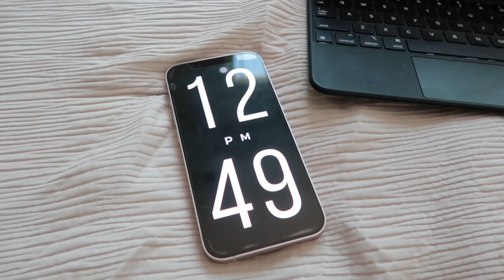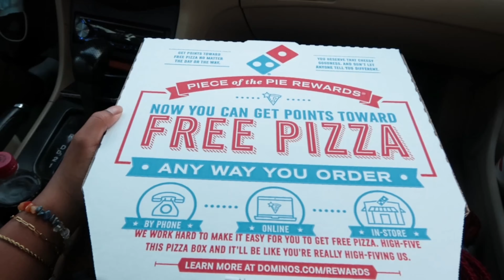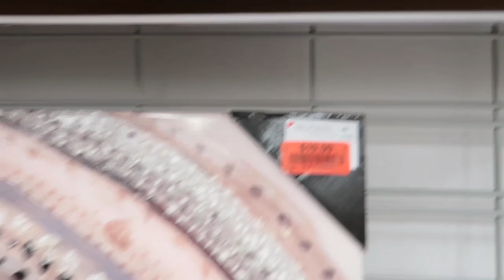VLOG | content motivation, skincare, lakeside picnic, etc❤️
KEEP UP WITH MY LIFE | beacons.ai/theonlyjakara